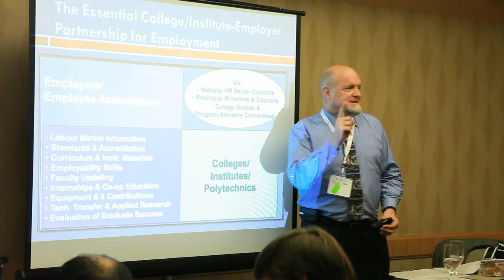Entrevue avec Benjamin Brunot, Polytechnique Montréal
Congrès annuel due BCEI 2013
Vancouver, C.-B.